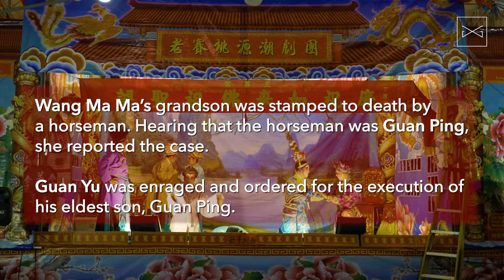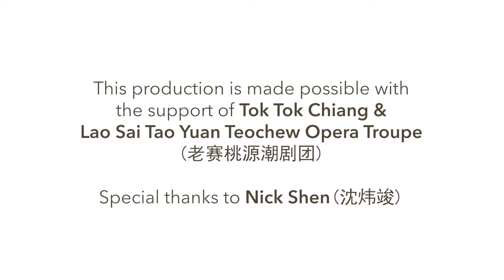Faces of Opera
From the make-up to the set design, the traditional Chinese opera is an elaborate performance art that provides an absolutely stunning visual treat.

Thumbs-up to enthusiasts such as Nick Shen 沈炜竣 for their effort in promoting this beloved art form.

We hope this video brings back fond memories!